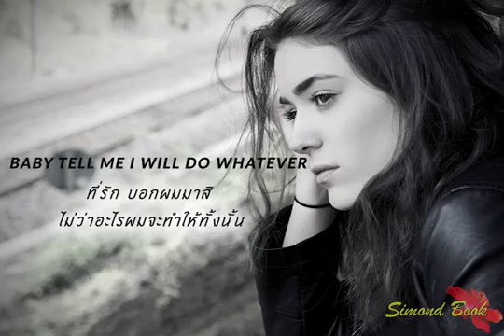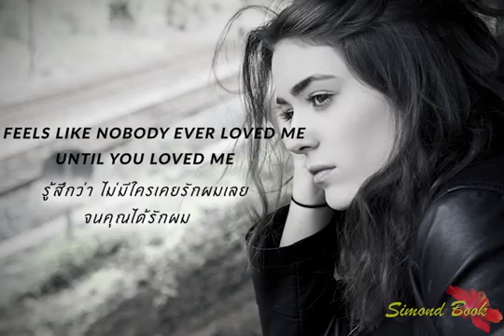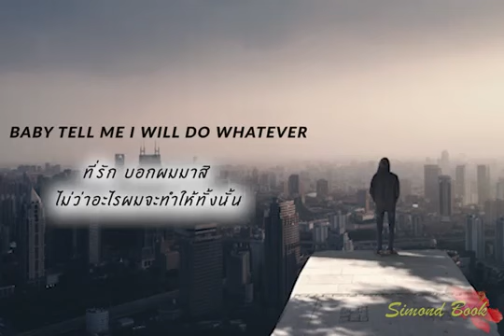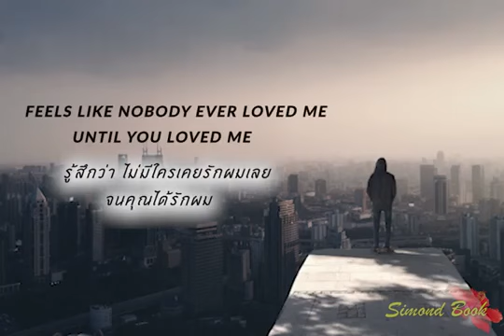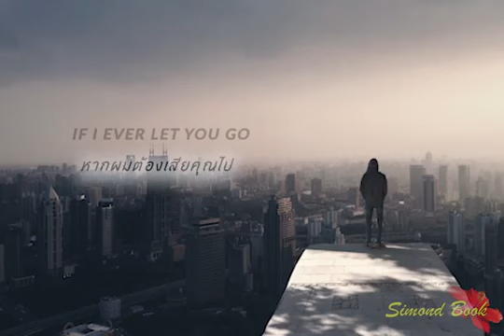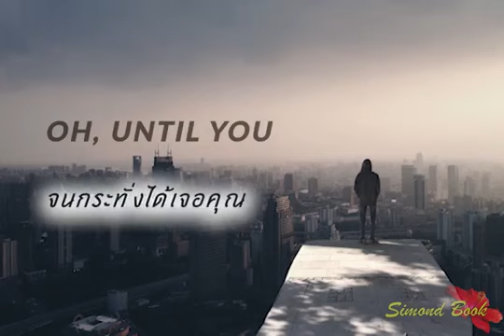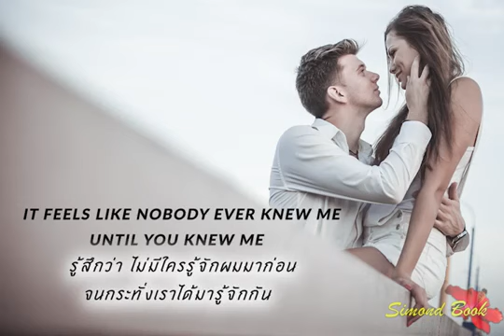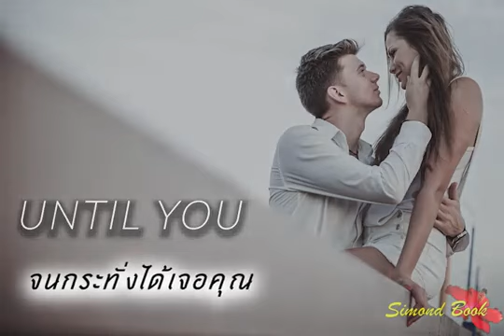เรียนภาษาไปกับเพลง -01 (until you) "Shayne Ward"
Baby, life was good to me
But you just made it better
I love the way you stand by me
Through any kind of weather
I don't wanna run away, just wanna make your day
When you feel the world is on your shoulders
I don't wanna make it worse, just wanna make us work
Baby, tell me I will do whatever
It feels like nobody ever knew me until you knew me
Feels like nobody ever loved me until you loved me
Feels like nobody ever touched me until you touched me
Baby, nobody, nobody until you
Baby, it just took one hit of you
Now I'm addicted
You never know what's missing
Till you get everything you needed
See it was enough to know, if I ever let you go
I would be no one
'Cause I never thought I'd feel all the things you made me feel
Wasn't looking for someone, oh, until you
Baby, nobody, nobody
Baby, nobody, nobody, nobody, nobody, until you